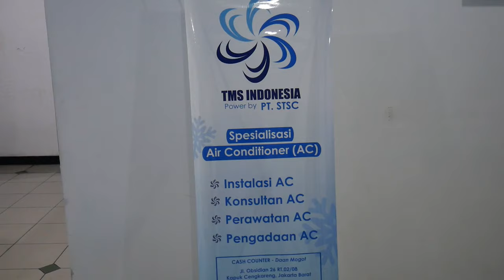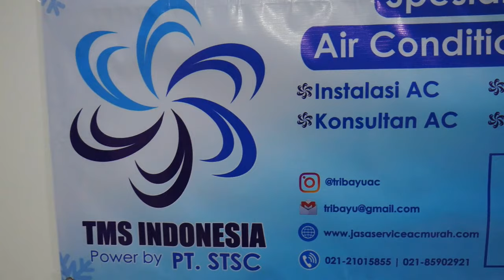Bisnis Online Jasa Service AC. Kini juga dibuka peluang untuk mitra modal NOL rupiah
Memulai bisnis online untuk jasa service AC rumahan yang mudah. PT Tribayu membangun kerjasama Hub 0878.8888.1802 Bisnis online tanpa modal, hanya pakai handphone kamu dari mana saja. Menjadi mitra layanan jasa service AC murah untuk di JABODETABEK. Bisnis service AC itu sangat menguntungkan karena di kota besar, rata pemilik rumah saat ini sudah memiliki minimal 1 unit AC.

Kamu juga bisa menjual service AC ke pabrik dan perkantoran atau ke jaringan network yang kamu kenal

Info Kelas SEO & Instagram Bisnis